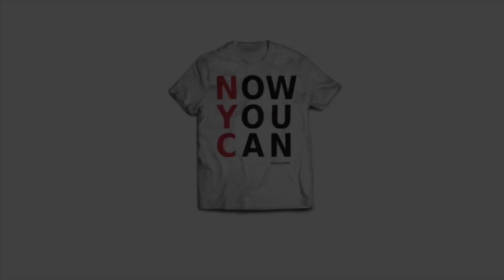BROOKLYN SCHOOL MURAL TIME LAPSE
Purchase all materials and tools I use in my art